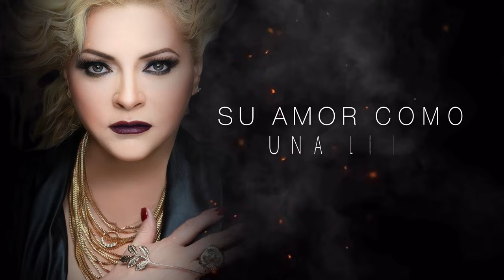Rocío Banquells - Este Hombre No Se Toca (Video Lyric)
Music video by Rocío Banquells performing Este Hombre No Se Toca (Video Lyric). (C) 2023 ROCíO BANQUELLS